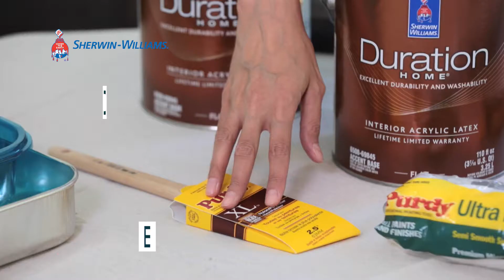Cómo usar el Color de Año 2018, Pinta con Sonia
Sonia Velasquez Color Ambassador Sherwin-Williams USA